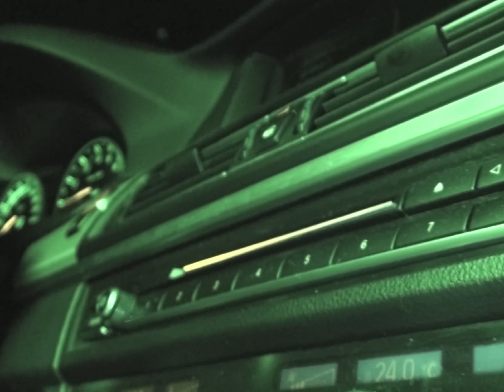Babynna - Not Your Baby (Official Music Video)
Music video by Babynna performing "Not Your Baby". (C) 2024 Ladies Only

Video /Credits/.

Directed by - JRGL
Production manager - Baturi
Editor - Billhetih
AC - Kiyodoriya

Beat by hango_tko
Lyricist: babynna
Recorded, mixed and mastered by Hopbeat_Feeler